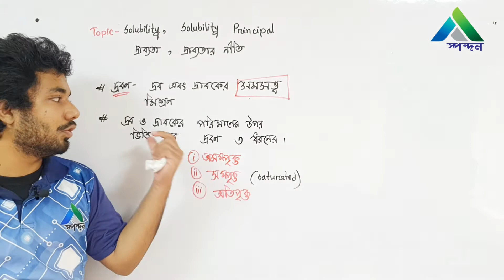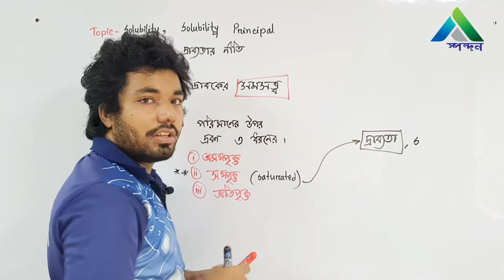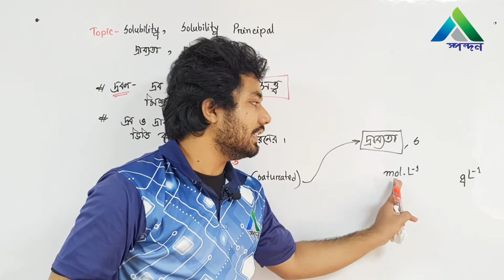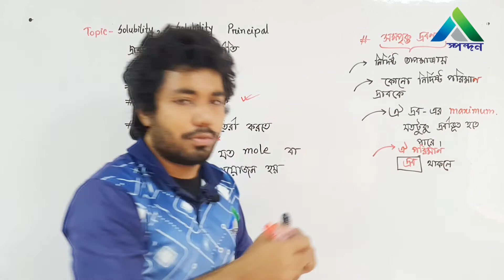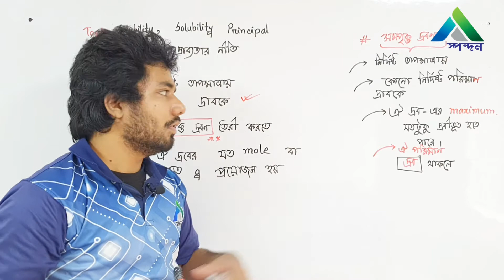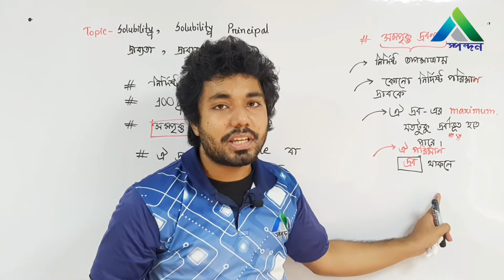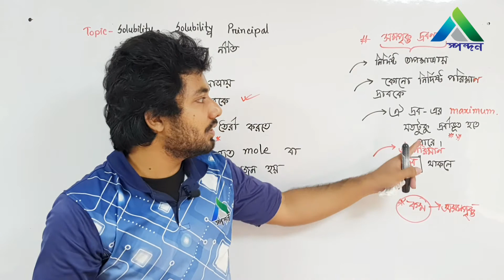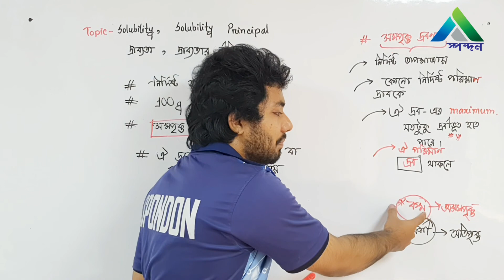দ্রাব্যতা | Solubility| Part 1 | HSC Chemistry | 1st Paper Chapter 2 | SPONDON